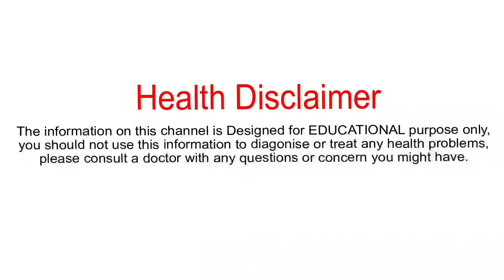వాతరోగాలు,నరాల బలహీనత,కొలెస్ట్రాల్, బీపీ,షుగర్ అన్ని మాయం | Tips For Diabetes | BP | Vatha Dosham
How To Increase Height In Telugu | Best Height Growing Technique | How To Grow Taller | Height Tipsl